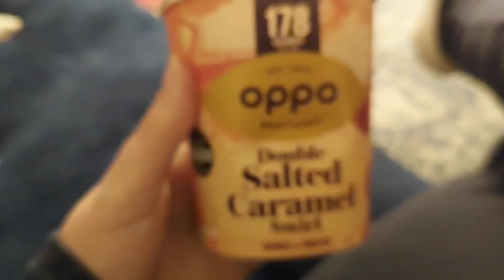What I Ate Today Calorie Counting 18/3/2022 | CARLA JENKINS